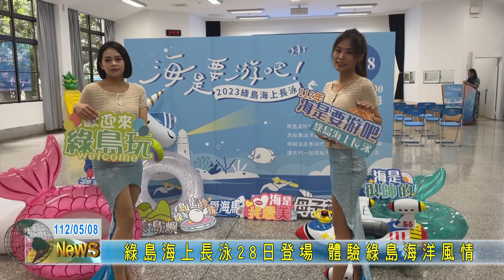20230508 綠島海上長泳28日登場 體驗綠島海洋風情